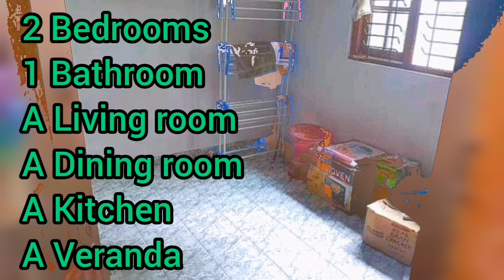Property for sale | House for sale | Land for sale in sri lanka| Aduwata idam| Aduwata niwasa